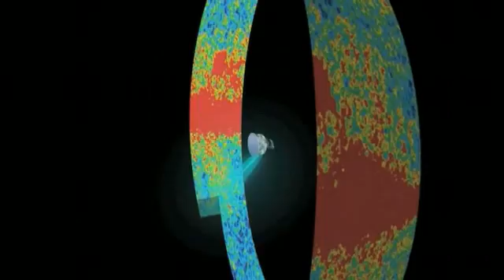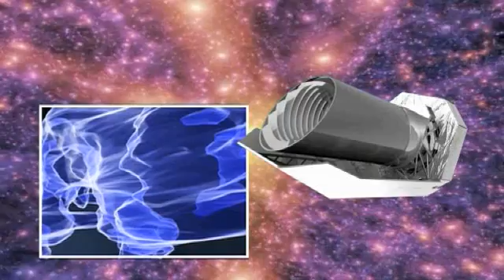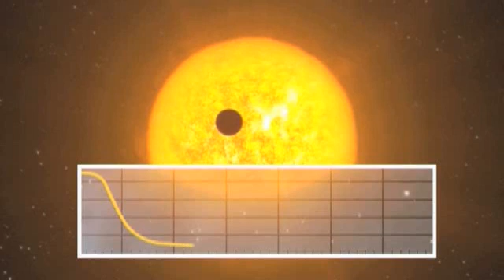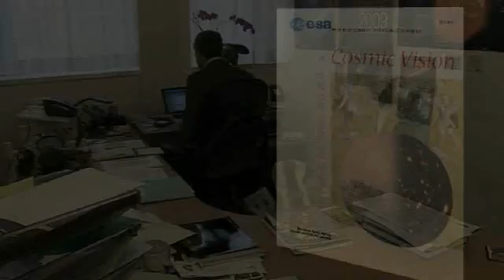Cosmic Vision - New ESA space science missions move forward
'Under its Cosmic Vision initiative, the European Space Agency has selected three medium-sized science missions to enter the definition phase. Spacecraft to study dark energy, Earth-like exoplanets and our own Sun now have to prove that they can be built within the allocated budgets. Next year, just two of them will be retained to go forward for launches no earlier than 2017. This movie describes the three missions Euclid, Plato and Solar Orbiter.'